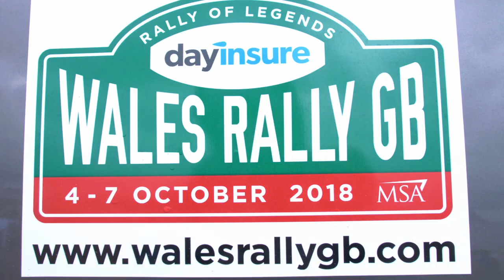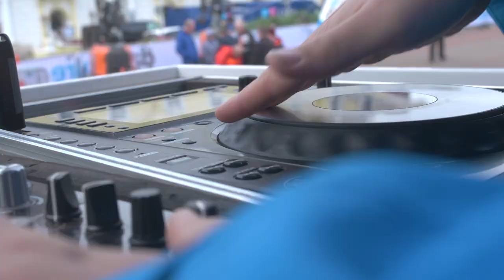Kenny Belaey's Pedal to the Medal show at the WRC Rally of Wales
This was Kenny Belaey's Pedal to The Medal show at the Rally of Wales! Such a rad event, thanks everyone who came by.

Hope to see you all again next year.